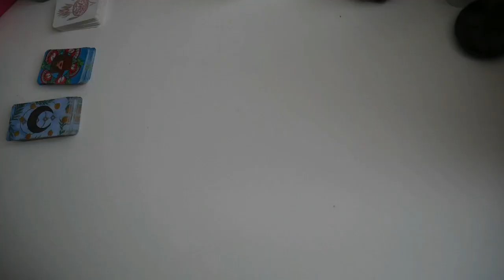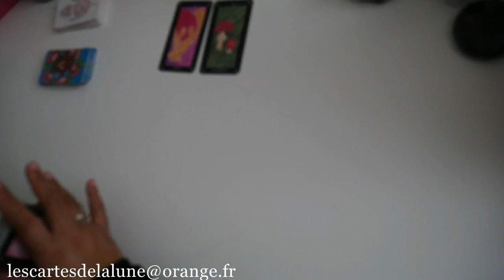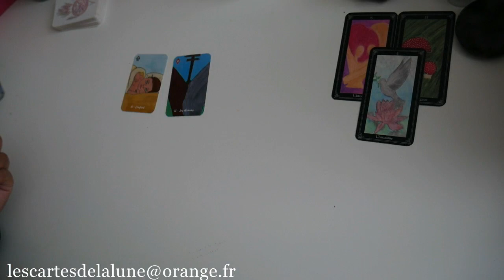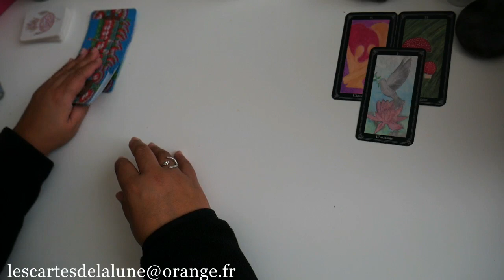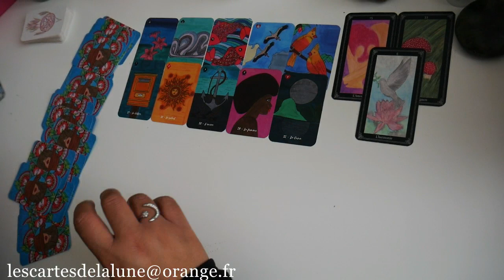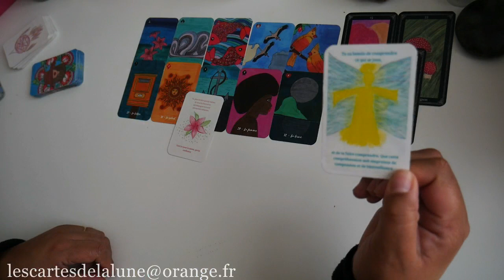🔮☕ La guidance du Vendredi 27 janvier 2023 💖🔮